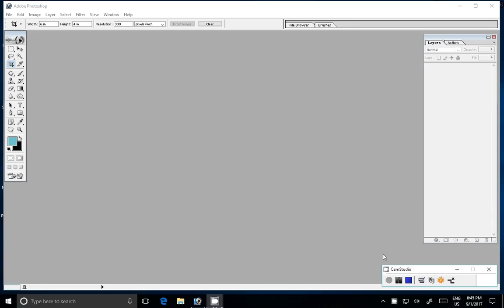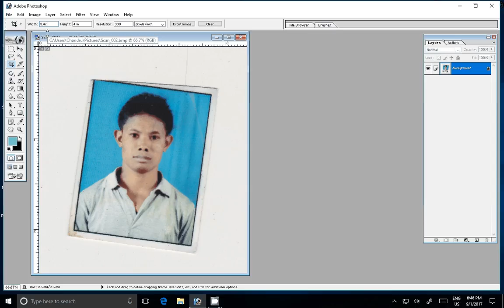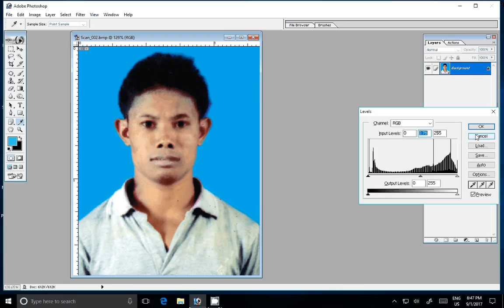How to make Passport Size Photos? Photoshop ??? Passport Size